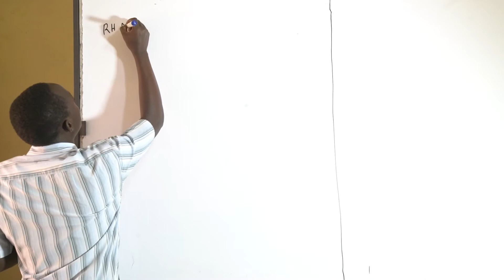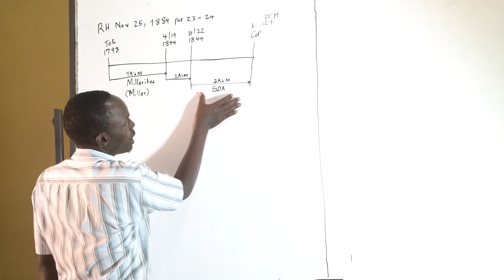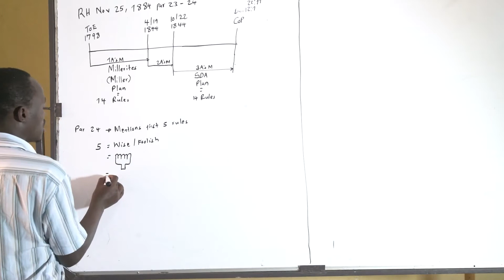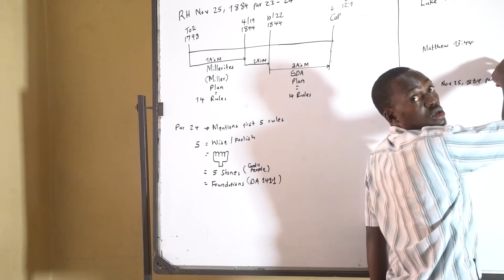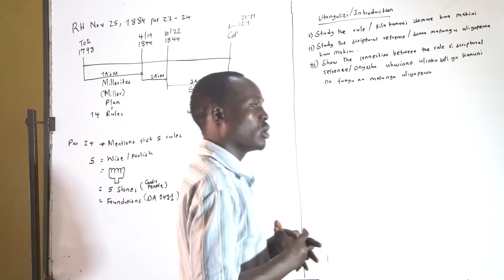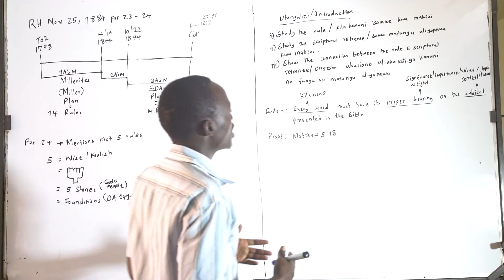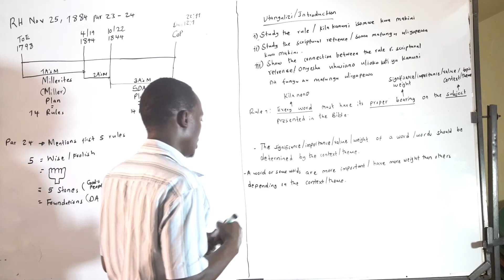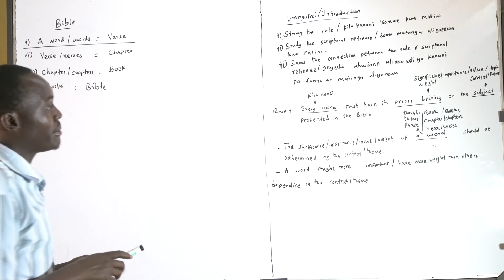Methodology PArt 4 Rodgers Nyamongo 18 09 2020